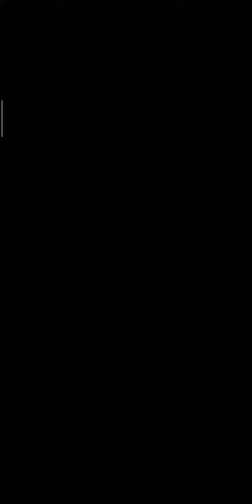Getting Tri Beam Skills | Dragon Ball Legends